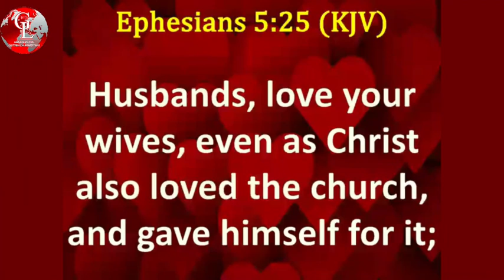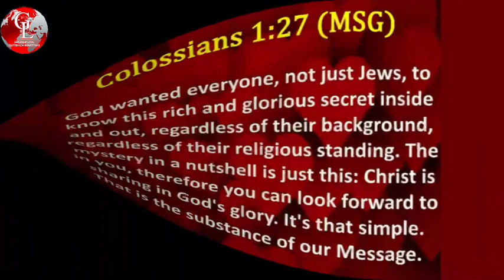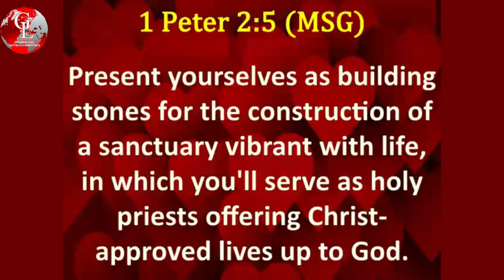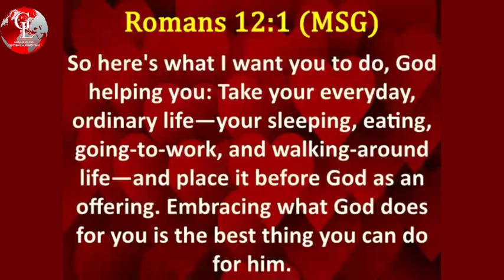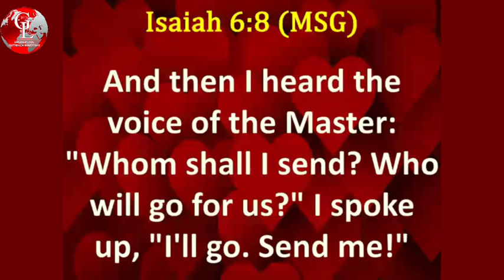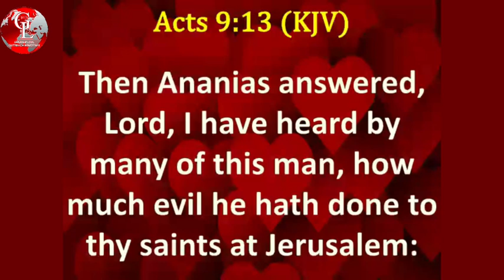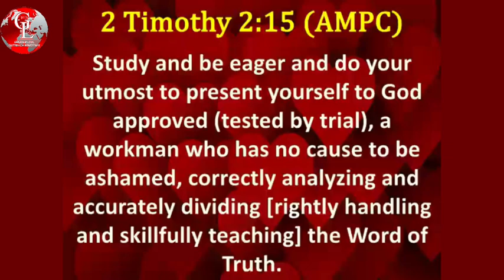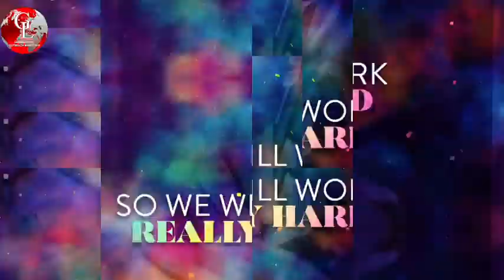Present Yourself For The Glory